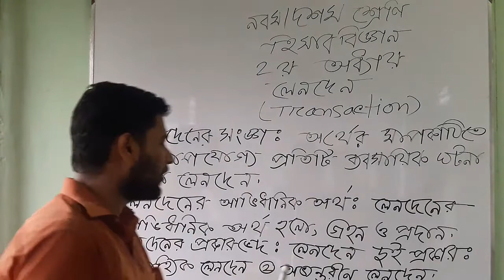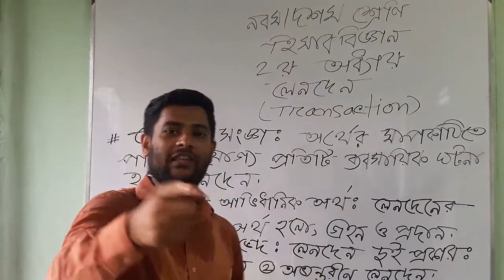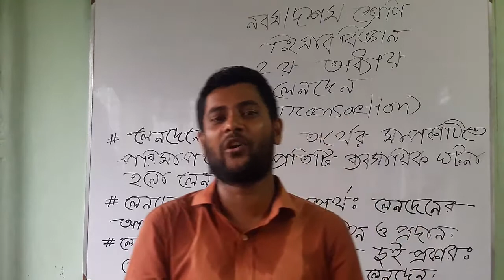লেনদেন কাকে বলে? লেনদেন কত প্রকার ও কি কি? SSC হিসাববিজ্ঞান Chapter-2 (Part-1)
লেনদেন কাকে বলে?
লেনদেন কত প্রকার ও কি কি?
SSC হিসাববিজ্ঞান Chapter-2

This channel provide videos for class nine and ten.
All subject will be solved here by topic.

অামাদের উদ্দেশ্য হচ্ছে একাডেমিক শিক্ষার সঠিক প্রচার।যেখানে পাঠ্যপুস্তকের একেবারে শুরুর থেকে শেষ পর্যন্ত বিস্তারিতভাবে ধারাবাহিকতার সাথে প্রতিটি বিষয়বস্তু নিয়ে অালোচনা করা হবে। অন্যরকম বাংলাদেশের স্বপ্ন দেখি আমরা। অন্যরকম বাংলাদেশ গড়তে চাই অন্যরকম মানুষ যাদের থাকবে প্রথমত চিন্তা করার অভ্যাস। অতি প্রাচীনকালে মানুষ যখন অন্ন বস্ত্রের মতো মৌলিক চাহিদা গুলোও মেটাতে পারছে না, তখনও কিন্তু চাঁদ, সূর্যের আবর্তন একদল মানুষের মুখে চিন্তার ছাপ ফেলেছিল। শত-সহস্র সংস্কারের বাধা সত্ত্বেও এই 'চিন্তাশীল' মানুষদের হাত ধরে সভ্যতা কিন্তু ঠিকই এগিয়েছে। আমরা কেন মানুষ? কারণ আমরা চিন্তা করি, আর সেই চিন্তা হতে হবে মুক্তচিন্তা। একগাদা তথ্য আর উপাত্ত মুখস্থ আর যাই হোক, বিজ্ঞান শিক্ষা হতে পারে না। আর সে প্রয়াসের অংশই হচ্ছে আমাদের এ ভিডিও লেকচারগুলো। এই ভিডিওগুলোর উদ্দেশ্যই হল প্রতিটি টপিক এমনভাবে শেখানোর চেষ্টা করা যাতে তোমরা 'বাক্সের বাইরে' চিন্তা করতে পার। আর যখন তোমরা চিন্তাশীল মানুষ হবে, তখন তোমরা নিজেরাই বুঝে যাবে যে, আমাদের এই দেশটাকে অন্যরকম করতে চাইলে কী করতে হবে, কতদূর যেতে হবে।

sscacountingchapter-2